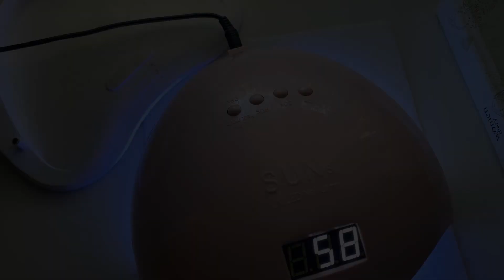UV resin earrings diy